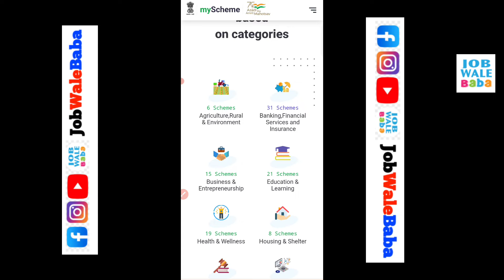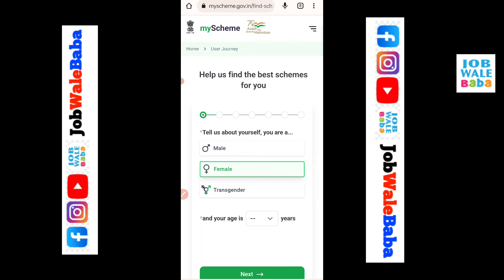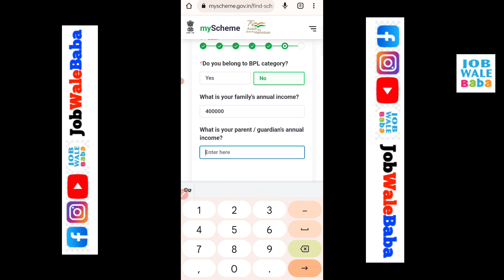Government new portal Launched My Scheme | इस पोर्टल से मिलेगा सभी स्कीम का लाभ myScheme New Portal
My Schemes New Portal Launch | Government Finding Schemes In Hindi | Important Government Schemes

भारत सरकार की नई पोर्टल जारी
myScheme
Sarkari Yojana Labh Kaise Milega
Sarkari Yojana scheme notification
Sarkari Yojana ka Labh
government scheme
government scheme apply
government scheme job
Government new website launched
Government new portal Launched
Gov new website launched
Gov new portal Launched
government schemes
◦ important government schemes
◦ government schemes in india
◦ schemes
◦ govt schemes
◦ government free scheme
◦ government finding schemes in hindi
◦ government schemes in hindi
◦ fiinding government schemes made easy
◦ myschemes
◦ my scheme new portal
◦ my schemes new portal launch
◦ new scheme find kaise kare
◦ new my schemes find

1.Small & Big Business Website
2.Domain & Hosting Provider
Kind Regards